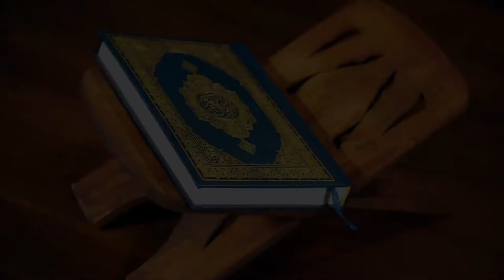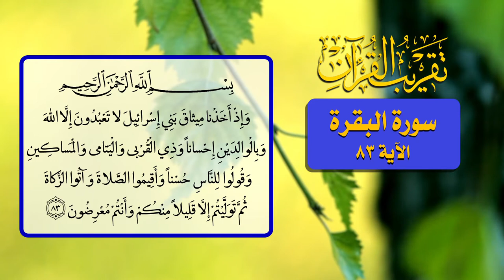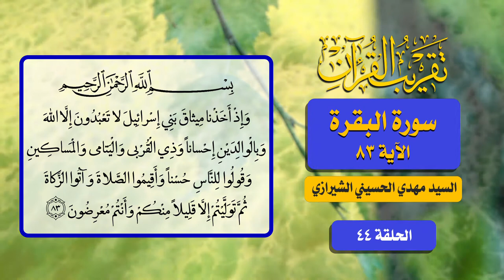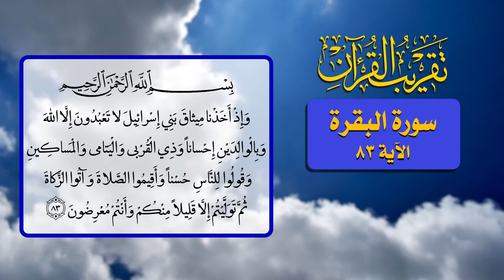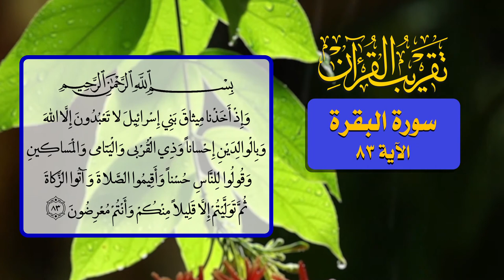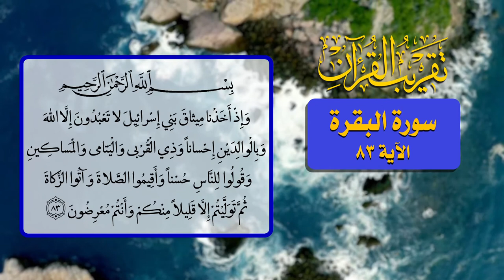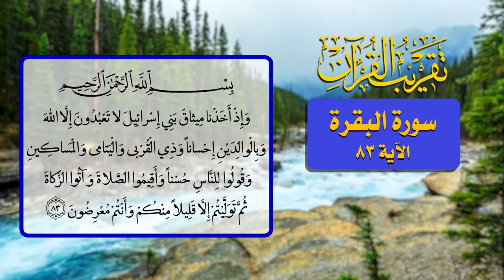44- تقريب القرآن - سورة البقرة الآية 83 - السيد مهدي الحسيني الشيرازي